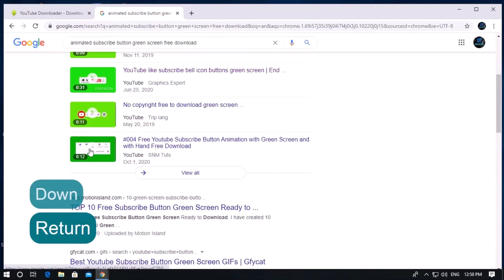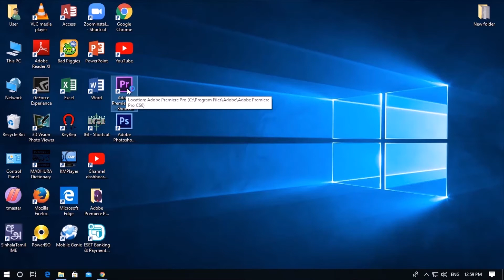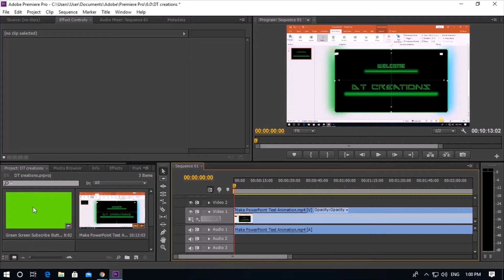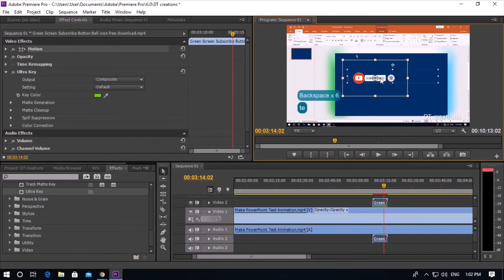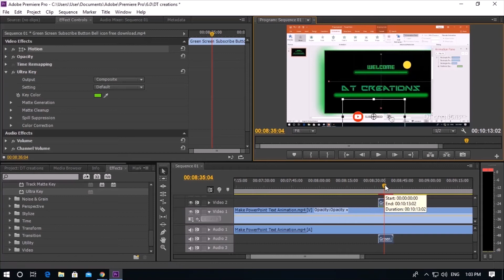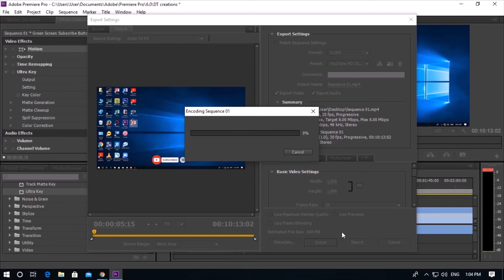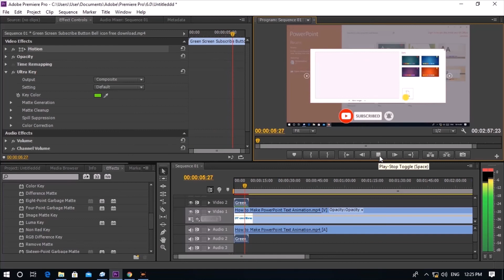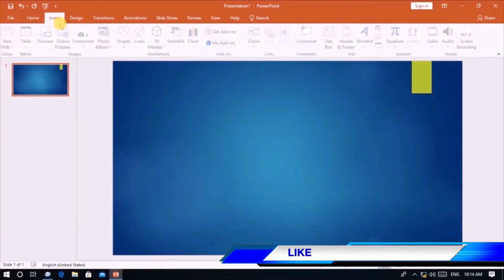How to Create Subscribe Animation Button | Simple and Easy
DT creations